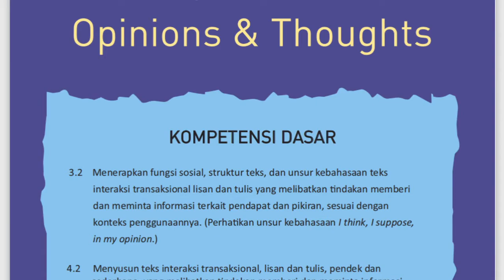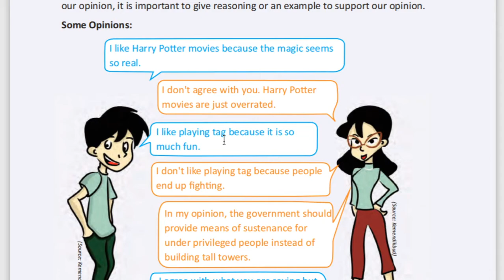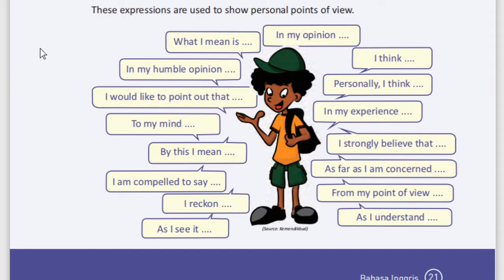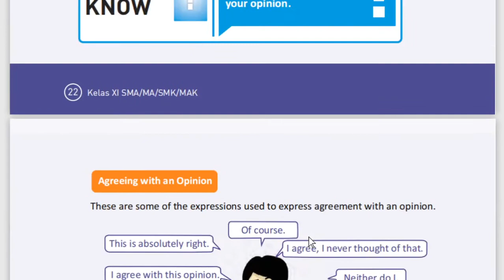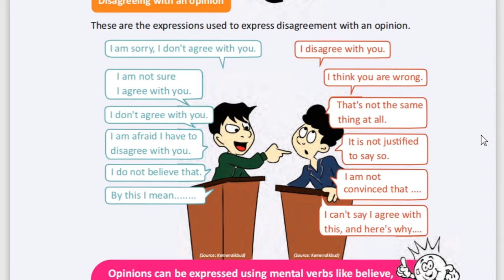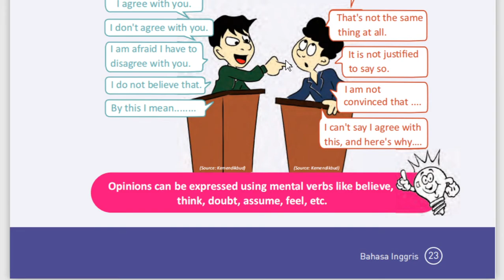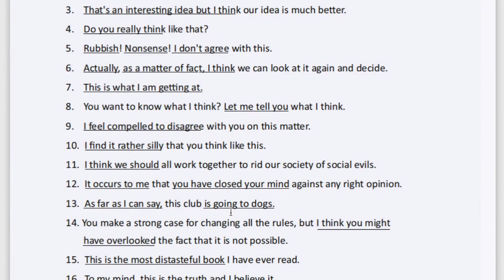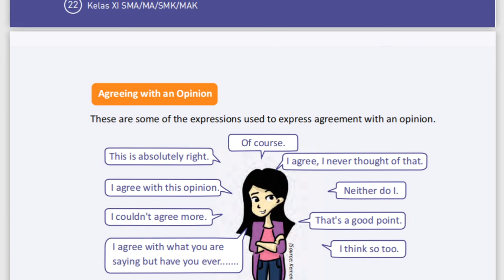11 A (INGGRIS) - SABTU, 15 AGUSTUS 2020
USTADZAH SITI SUHAILA SIREGAR